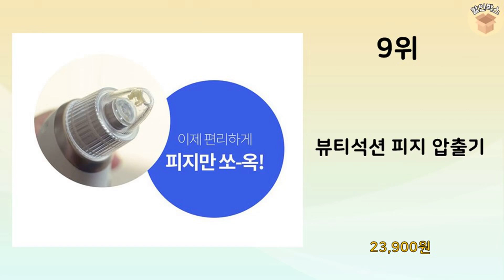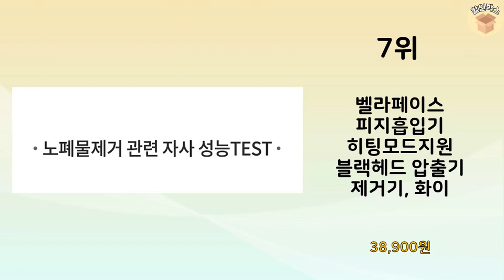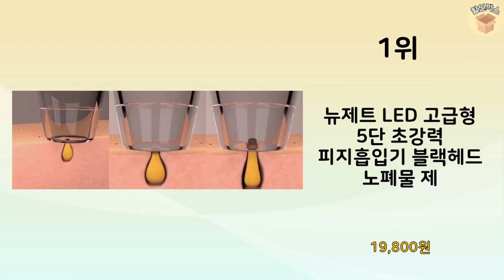2024년 가장 많이 판매 된 피지흡착기 인기 TOP 10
2024년 불티나게 팔린 피지흡착기 TOP 10을 소개해드립니다.

10위 : 베라 뷰티 진공 피지 제거 흡입기, VELA-BE-BR1, 화이

7위 : 벨라페이스 피지흡입기 히팅모드지원 블랙헤드 압출기 제거기, 화이

6위 : 스피세프 무선 진공 피지 흡입기 얼굴 코 블랙헤드 압출기

5위 : 몬스터팩토리 진공 피지제거기, 단일상품

4위 : Routop 피지 흡입기 56도 온 찜질 3가지 모드 3단계 흡

3위 : 루나케어 피지제거기 블랙헤드 압출기, 화이트, C-1888

2위 : keka 피지제거기 확대경 블랙헤드 흡입기 조명등 3단 흡입력

1위 : 뉴제트 LED 고급형 5단 초강력 피지흡입기 블랙헤드 노폐물 제

 감사합니다